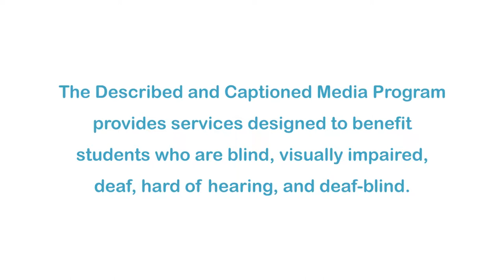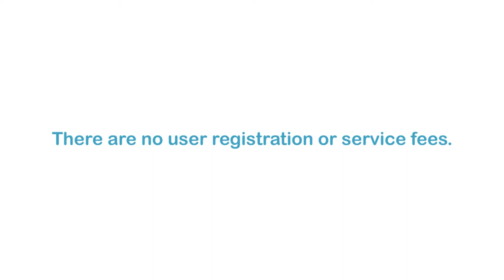Meet a Geophysicist: Harmony Colella (Accessible Preview)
Harmony Colella, a postdoctoral research fellow from Arizona State University, explains how experiencing an earthquake as a child in Southern California inspired her to become a geophysicist. Part of the “EarthScope Chronicles” series.